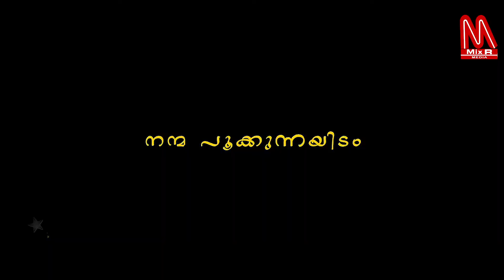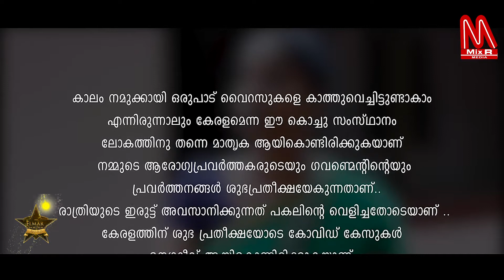Nanam Pookkunna Idam Malayalam Short Film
Malayalam Short Films
Mix R media Short Moovie
Nanam Pookkunna Idam malayalam Short Movie